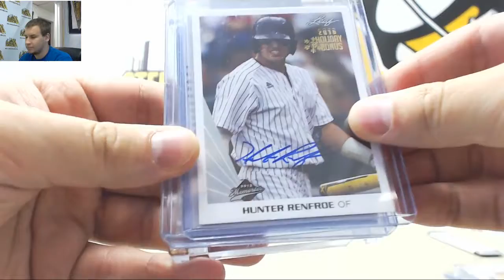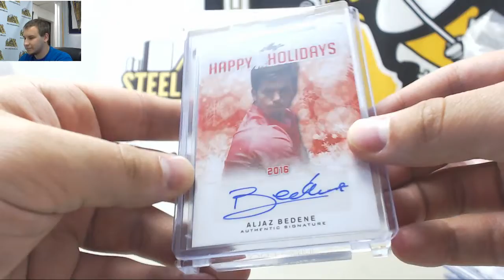Dan-(1) 2016 Leaf Holiday Bonus Box Live Break